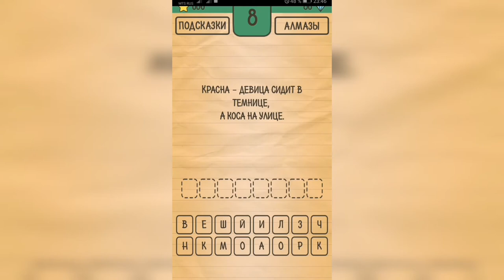Загадки Ребусы Шарады / Загадка / Уровень 8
Как пройти Загадки Ребусы Шарады, ответы, решение раздел Загадка Уровень 8 Красна девица сидит в темнице, а коса на улице.

Привет, ребята!